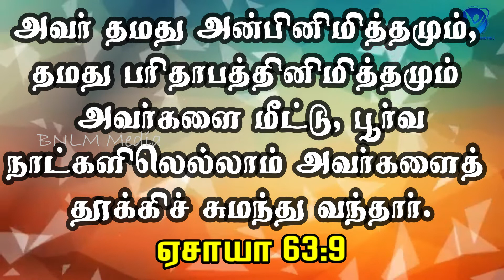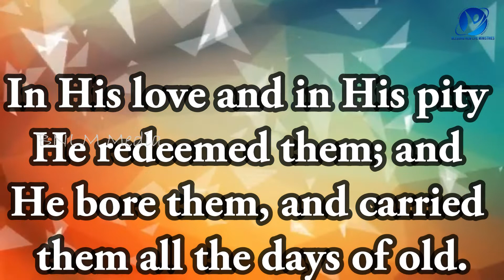08-07-2022 / Say Amen / ஆமென் சொல்லுங்கள் / New Tamil Christian WhatsApp Status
July 8th 2022 / 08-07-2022 / ஆமென் சொல்லுங்கள் / Say Amen / Tamil Christian WhatsApp Status / Pastor.A.Arun Paul Isaac / Mrs.A.P.I. Irene Sudha / Pollachi Church / NKJV / MKJV / NIV / In His love and in His pity He redeemed them; and He bore them, and carried them all the days of old. Isaiah 63:9

Pastor.A.Arun Paul Isaac,
Blessing New Life Celebration Center,